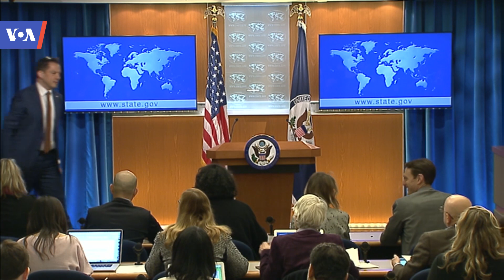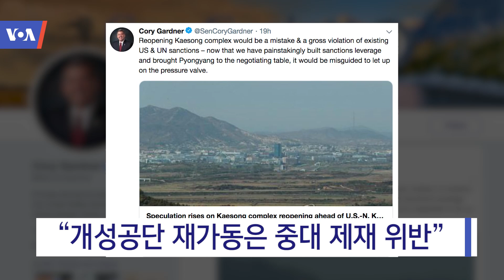[전체보기] VOA 뉴스 2월 8일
‘김정은 비핵화 약속’ 거듭 강조 / “‘비핵화·제재’ 동맹 협력 중요” / EU, 북한 핵 미사일 시설 검증 기대 / “개성공단 재가동은 중대 제재 위반” / 미 상원 ‘북한 수입원 철저 조사’ 요구